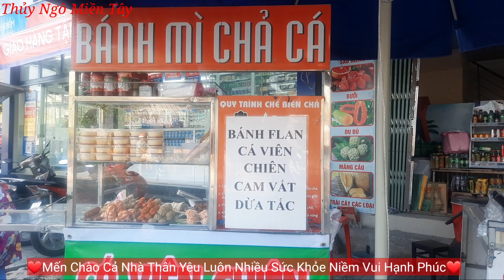Bữa Cơm Đơn Sơ